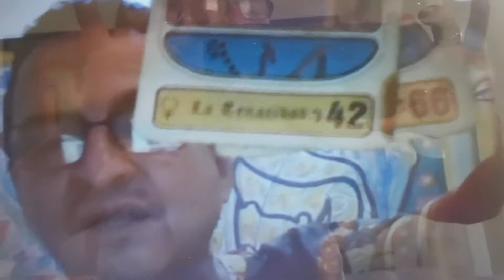Ganaron los de Sagitario 642 chontico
Felicitaciones a Angy Corredor y a todos los del signo de Sagitario  en todo el pais les di el 6642 y ganaron con Chontico